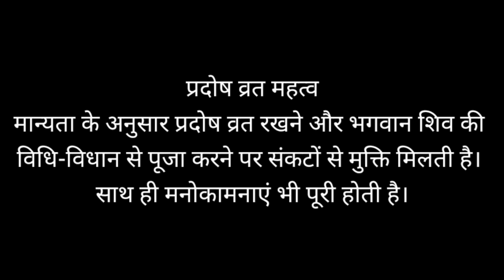प्रदोष कब है | Pradosh Kab Hai | Pradosh Vrat Kab Hai | चैत्र प्रदोष कब है | Pradosh 2023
इस वीडियो में मैंने चैत्र मास की कृष्ण पक्ष की प्रदोष व्रत कब है, प्रदोष व्रत विधि के बारे में बताया है

डिसक्लेमर